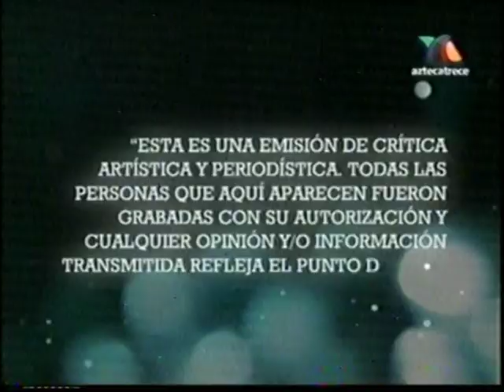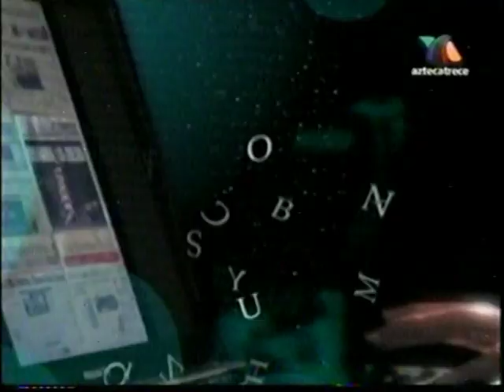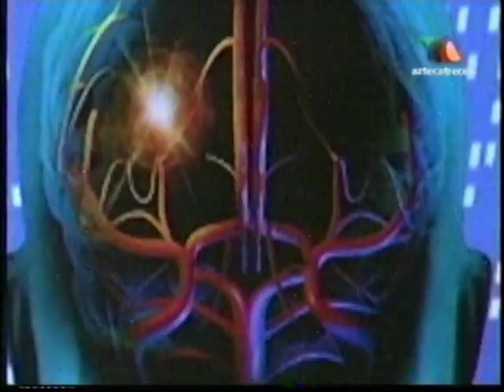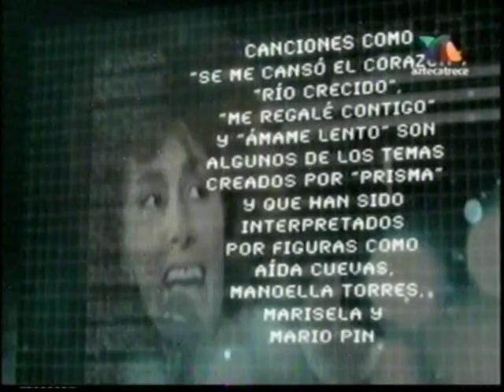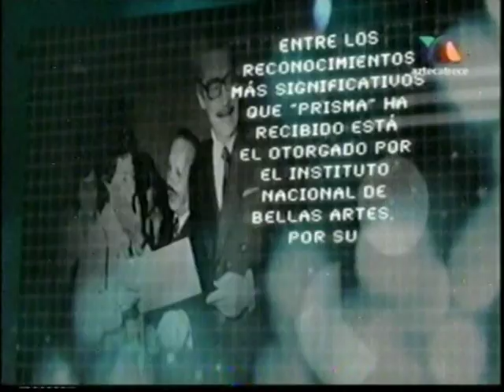Prisma en LA HISTORIA DETRÁS DEL MITO Con Atala Sarmiento.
La cantante PRISMA realizó para TV AZTECA México el Programa LA HISTORIA DETRÁS DEL MITO que conduce Atala Sarmiento.